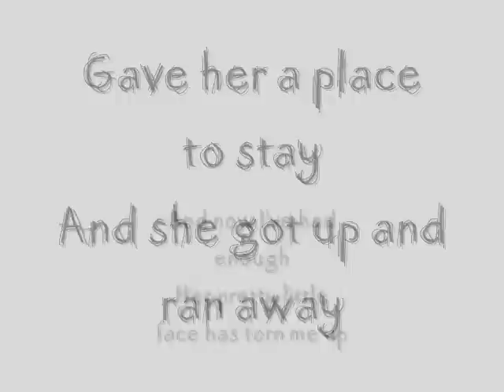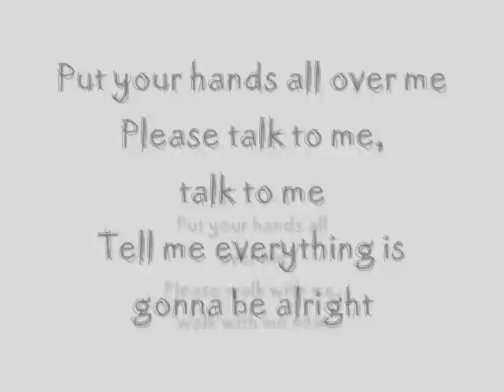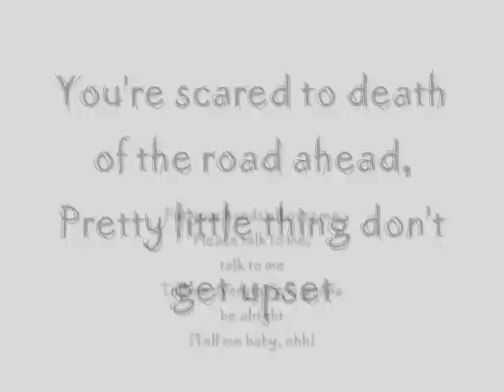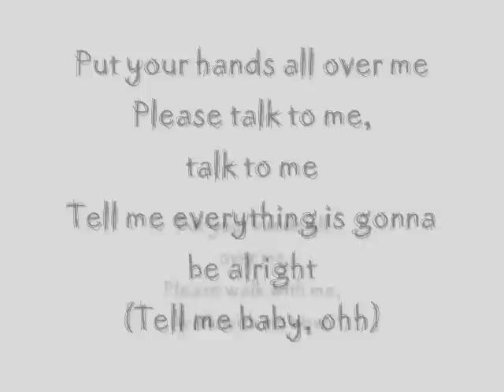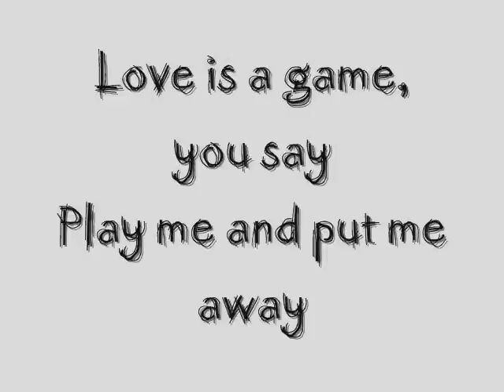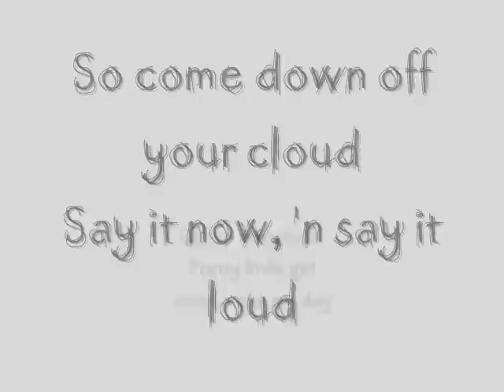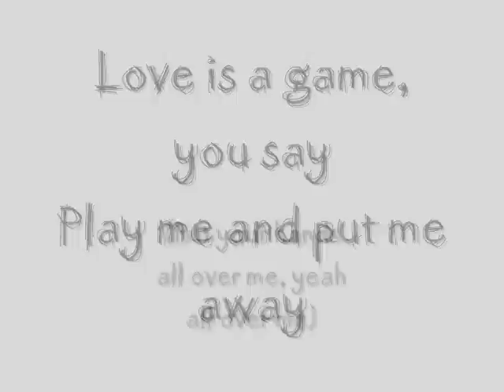Hands All Over - Maroon 5 - (Lyrics)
Maroon 5 - Hands All Over - (Lyrics)